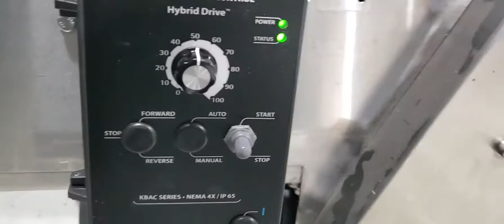BID ON EQUIPMENT Item: 383770 - 60in L x 10in W TRIO-PAC Stainless Steel Conveyor